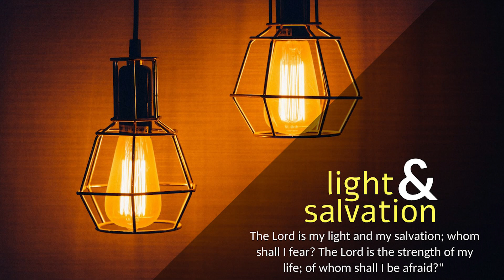CARMEL PRERAN I ತುಮಿ ಕಾಳ್ಜಾಂತ್ ಥಾವ್ನ್ ಭೊಗ್ಶಿನಾಂತ್ ಜಾಲ್ಯಾರ್ I Tue I 3 Week f Lent I Matthew 18: 21-35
ತುಮಿಂಯ್ ಹರ‍್ಯೆಕ್ಲೊ ತುಮ್ಚ್ಯಾ ಭಾವಾಕ್ ಕಾಳ್ಜಾಂತ್ ಥಾವ್ನ್ ಭೊಗ್ಶಿನಾಂತ್ ಜಾಲ್ಯಾರ್, ಮ್ಹಜೊ ಸರ್ಗಿಂಚೊ ಬಾಪ್ ತುಮ್ಕಾಂಯ್ ಭೊಗ್ಸುಂಚೊ ನಾ

ತವಳ್ ಪೆದ್ರುನ್ ಜೆಜುಸರ್ಶಿಂ ಯೇವ್ನ್ ವಿಚಾರ‍್ಲೆಂ: “ಸೊಮಿಯಾ, ಮ್ಹಜೊ ಭಾವ್ ಮ್ಹಜೆರ್ ಚೂಕ್ ಕರಿತ್ ಆಸಾ ಜಾಲ್ಯಾರ್, ಕಿತ್ಲೆಪಾವ್ಟಿಂ ಹಾಂವೆಂ ತಾಕಾ ಭೊಗ್ಶಿಜೆ? ಸಾತ್ ಪಾವ್ಟಿಂಗೀ?” ಜೆಜುನ್ ತಾಕಾ ಜಾಪ್ ದಿಲಿ: “ಸಾತ್ ಪಾವ್ಟಿಂ ನ್ಹಯ್, ಬಗಾರ್ ಸಾತಾಂಚ್ಯಾ ಸತ್ತರ್ ಪಾವ್ಟಿಂ.” ಸರ್ಗಿಂಚೆಂ ರಾಜ್ ಅಶೆಂ ಮ್ಹಣ್ಯೆತ್: ಎಕಾ ರಾಯಾನ್ ಏಕ್ ಪಾವ್ಟಿಂ ಆಪ್ಲ್ಯಾ ಚಾಕ್ರಾಲಾಗ್ಚೆಂ ಲೇಕ್ ಘೆಂವ್ಕ್ ಖುಶಿ ವ್ಹೆಲಿ. ಲೇಕ್ ಘೆಂವ್ಕ್ ಧರ‍್ಲೆಂ ತಿತ್ಲೆಂಚ್, ಕರೊಡಾಂನಿ ತಾಕಾ ದೆವೆಂ ಆಸ್ಲಲ್ಯಾ ಎಕ್ಲ್ಯಾಕ್ ತಾಚೆಮುಕಾರ್ ಹಾಡ್ಲೊ. ಪುಣ್ ಫಾರಿಕ್ ಕರುಂಕ್ ತಾಚೆಲಾಗಿಂ ಕಾಂಯ್ಚ್ ನಾತ್‌ಲ್ಲೆಂ ದೆಕುನ್ ತಾಕಾ, ತಾಚ್ಯಾ ಬಾಯ್ಲೆ-ಭುರ್ಗ್ಯಾಂಕ್ ಆನಿ ತಾಚೆಂ ಮ್ಹಣ್ ಆಸ್ಲಲೆಂ ಸಕ್ಕಡ್ ವಿಕುಂಕ್ ಜಾಯ್ ಮ್ಹಣ್ ತಾಚ್ಯಾ ಧನಿಯಾಚಿ ಹುಕುಮ್ ಜಾಲಿ. ತವಳ್ ತೊ ಚಾಕೊರ್ ಧನಿಯಾಚ್ಯಾ ಪಾಂಯಾಂಕ್ ಪಡೊನ್ ‘ಮ್ಹಾಕಾ ಥೊಡಿ ಪುರ್ಸತ್ ದೀ ಆನಿ ತುಜೆಂ ಸಗ್ಳೆಂ ಹಾಂವ್ ಫಾರಿಕ್ ಕರ‍್ತಾಂ’ ಮ್ಹಣೊನ್ ಪರಾತಿಲಾಗ್ಲೊ. ಧನಿ ಚಾಕ್ರಾಚೆರ್ ಮೊವಾಳ್ಳೊ ಆನಿ ತಾಚೆಂ ರೀಣ್ ಮಾಫಿ ಕರ‍್ನ್, ತಾಕಾ ವಚೊಂಕ್ ಸೊಡ್ಲೆಂ. ಪುಣ್ ಹೊ ಚಾಕೊರ್ ಭಾಯ್ರ್ ಗೆಲೊ ತಿತ್ಲೊಚ್, ಮೆಳ್ಳೊ ತಾಕಾ ತಾಚೊ ಏಕ್ ಸಾಂಗಾತಿ ಚಾಕೊರ್. ತಾಣೆಂ ಹಾಕಾ ಶೆಂಭೊರ್ ರುಪಯ್ ದೆವೆಂ ಆಸ್‌ಲ್ಲೆಂ. ಹಾಣೆಂ ತಾಕಾ ಧರ‍್ನ್ ಉಬೊ ಕೆಲೊ ಆನಿ ತಾಚೊ ಗಳೊ ಚಿರ್ಡುನ್ ಮ್ಹಳೆಂ: ‘ಮ್ಹಾಕಾ ದೆವೆಂ ಆಸಾ ತೆಂ ಆತಾಂಚ್ ಫಾರಿಕ್ ಕರ್’. ತವಳ್ ತೊ ಸಾಂಗಾತಿ ಚಾಕೊರ್ ಹಾಚ್ಯಾ ಪಾಂಯಾಂಕ್ ಪಡೊನ್, ‘ಮ್ಹಾಕಾ ಥೊಡಿ ಪುರ್ಸತ್ ದೀ ಆನಿ ತುಜೆಂ ಸಗ್ಳೆಂ ಹಾಂವ್ ಫಾರಿಕ್ ಕರ‍್ತಾಂ’ ಮ್ಹಣೊನ್ ಪರಾತಿಲಾಗ್ಲೊ. ಪುಣ್ ಹೊ ಚಾಕೊರ್ ಆಯ್ಕನಾ ಜಾಲೊ; ಮಾತ್ರ್ ನ್ಹಯ್, ತಾಣೆಂ ರೀಣ್ ಫಾರಿಕ್ ಕರಿಸರ್ ತಾಕಾ ಹಾಣೆಂ ಬಂದೆಂತ್ ದವರಯ್ಲೊ. ಘಡ್‌ಲ್ಲಿ ಸಂಗತ್ ಪಳೆವ್ನ್ ಹೆರ್ ಚಾಕ್ರಾಂಕ್ ಬೊವ್ ಚಡ್ ದುಕ್ಲೆಂ ಆನಿ ಜಾಲ್ಲಿ ಸಗ್ಳಿ ಗಜಾಲ್ ತಾಣಿಂ ಯೇವ್ನ್ ಆಪ್ಲ್ಯಾ ಧನಿಯಾಕ್ ಕಳಯ್ಲಿ. ತವಳ್ ಧನಿಯಾನ್ ತ್ಯಾ ಚಾಕ್ರಾಕ್ ಆಪ್ಣಾಹುಜಿರ್ ಆಪಂವ್ಕ್ ಲಾವ್ನ್ ಮ್ಹಳೆಂ: ‘ನಶ್ಟ್ಯಾ ಚಾಕ್ರಾ, ತುವೆಂ ಮ್ಹಜೆಲಾಗಿಂ ಪರಾತ್ಲೆಂಯ್ ದೆಕುನ್ ಹಾಂವೆಂ ತುಕಾ ಸಗ್ಳೆಂ ರೀಣ್ ಮಾಫಿ ಕೆಲೆಂ. ತರ್ ಹಾಂವೆಂ ತುಜಿ ದಯಾ ಕೆಲ್ಲೆಬರಿ, ತುವೆಂಯ್ ತುಜ್ಯಾ ಸಾಂಗಾತಿ ಚಾಕ್ರಾಚಿ ದಯಾ ಕರಿಜೆ ಆಸ್ಲಿ ನ್ಹಯ್?’ ಧನಿ ಇತ್ಲೊ ರಾಗಾನ್ ಪೆಟ್ಲೊ ಕೀ, ಆಪ್ಣಾಕ್ ದೆವೆಂ ಆಸ್ಲಲೆಂ ತೆಂ ಸಗ್ಳೆಂ ಫಾರಿಕ್ ಕರ‍್ತಾ ಮ್ಹಣಸರ್ ತ್ಯಾ ಚಾಕ್ರಾಕ್ ತಾಣೆಂ ಕಾಸಾಪ್ಪ್ಯಾಂಚ್ಯಾ ಅಧೀನ್ ಕೆಲೊ ಆನಿ ತುಮಿಂಯ್ ಹರ‍್ಯೆಕ್ಲೊ ತುಮ್ಚ್ಯಾ ಭಾವಾಕ್ ಕಾಳ್ಜಾಂತ್ ಥಾವ್ನ್ ಭೊಗ್ಶಿನಾಂತ್ ಜಾಲ್ಯಾರ್, ಮ್ಹಜೊ ಸರ್ಗಿಂಚೊ ಬಾಪ್ ತುಮ್ಕಾಂಯ್ ತಶೆಂಚ್ ಕರ‍್ತೊಲೊ.”